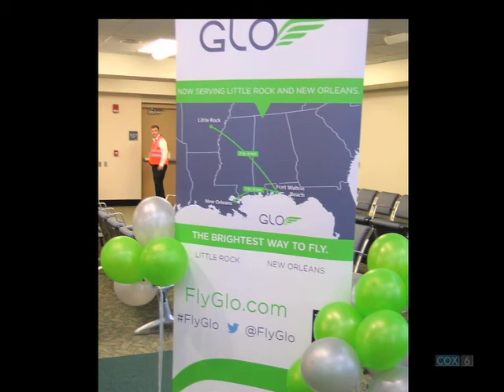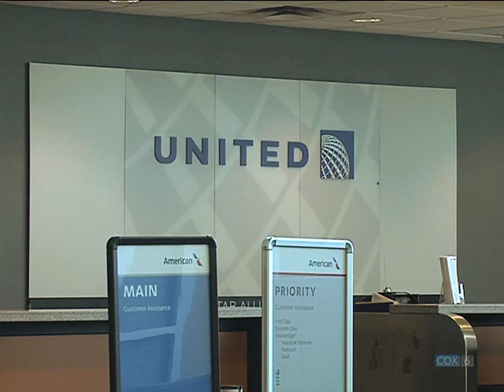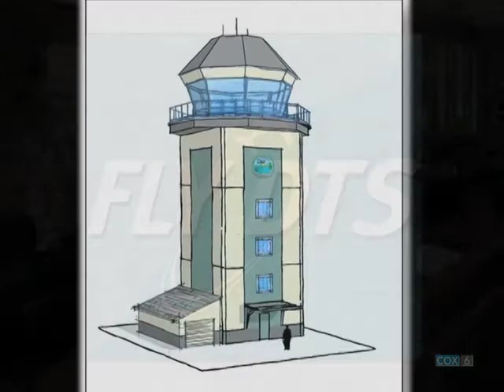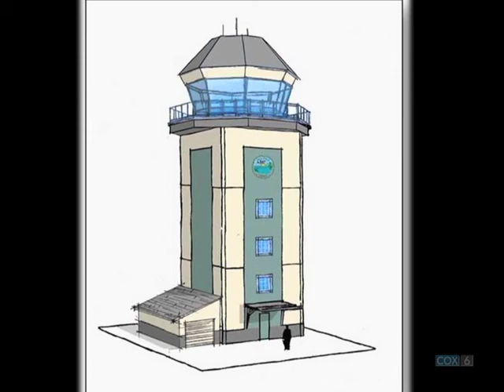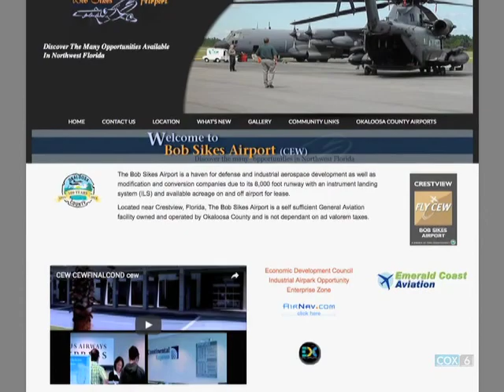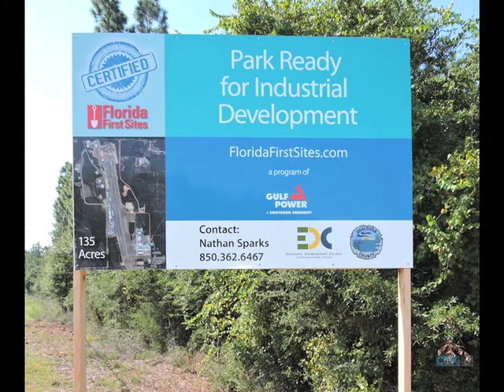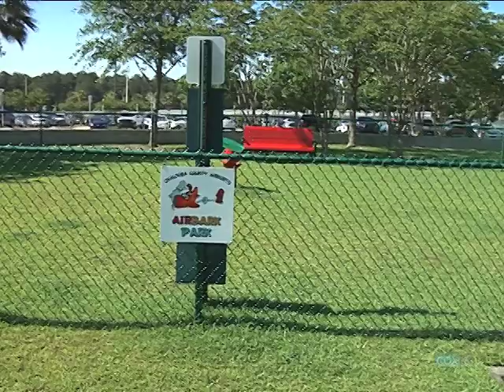OkalTodayOkalSegMay2016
Okaloosa Today show on location at Destin-Fort Walton Beach Airport with Airports Director Tracy Stage.